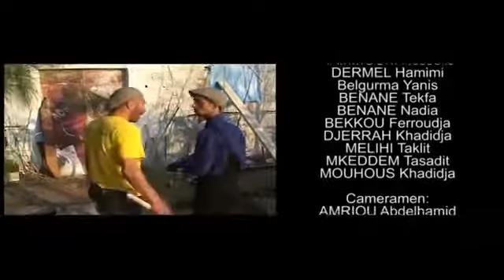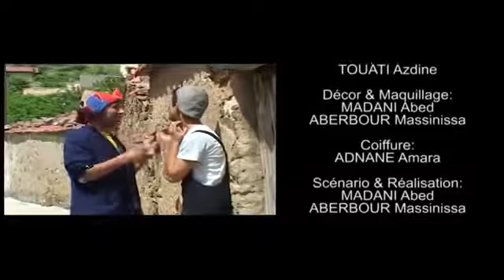nkhljl★ Lawhama ★ 2016 ★ Bombe A Comique Partie 5/5 HD ★